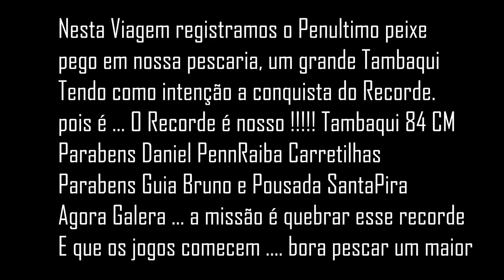Rio Araguaia Os Monstros de Santa Terezinha PennRaiba Pousada SantaPira Reduto de Tambaquis Gigantes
Fala Meus amigos pescadores mais uma aventura rumo ao Rio Araguaia mais precisamente em Santa Terezinha na Pousada SantaPira  ... para ser mais especifico fomos conhecer a Pousada que ja existe a cerca de 3 anos em uma região basicamente inexplorada época de aguas mais baixas fomos em buscas das piraibas e pirararas porem tivemos grandes surpresas, desta vez o caso foram grandes Tambaquis ... isso mesmo tambaquis no Rio Araguaia, peixes grandes girando na casa dos 20 kg para mais peixes de porte fantástico, tanto que um destes peixes e que não era o maior dentre os que pegamos rendeu a homologação do Recorde da espécie para o Daniel da Pennraiba Carretilhas com 84 cm medido da boca ao vértice do rabo.
Peixe fantástico muito forte e muito intenso na briga ... e ai será que teremos um novo queridinho dos Pescadores pelo Rio Araguaia ?
Fomos em busca de bons peixes desafios e testes de novos materiais como as varas da  PennRaiba
A expectativa de conhecer um novo local é absurda ate a data da nossa viagem, pescador sempre fica imaginando como vai ser o lugar o rio peixes se vem troféu ou não se o rio estará bom etc coisas que movimentam e tiram o sono dos pescadores ...

Convido a assistir o vídeo conhecer a região conhecer a pousada suas instalações e tudo o que ela oferece de melhor pois é sem sombra de duvidas um hotel 7 estrelas localizado no meio de uma área remota do Rio Araguaia ... posso dizer isso pois em 4 dias de pescaria vi apenas um barco pescando na região sem ser o nosso barco ou dos meninos que estavam juntos conosco.

Então se tem vontade de conhecer um local pouco explorado em questão de pesca pode ir sem medo, a região tem muito peixe e muita fauna o que é o real termômetro para reconhecer um local intocado

Filme e Edição - Jean Coqui - Amental Fishing

Mídia Social
Youtube Amental Fishing Pesca
Mercado Livre - Amental Fishing
Loja Fisica Amental - 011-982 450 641
Loja online - Facebook Amental Fishing

EQUIPAMENTOS UTILIZADOS NESTA PESCARIA:
Conjuntos utilizados Penn Raiba Amental e Peixes de Couro:
- Vara Kratos 100lbs + Avet EXW50/3
- Vara protótipo Penn Raiba / Fishing Master + Penn International 50VSW
- Vara protótipo Penn Raiba / Fishing Master + Penn International 50VISW
- Vara Terez + molinete Penn Spinfisher VI 10500
- vara custom by Borin + Penn International 70VIS
- vara Pepe F3 + carretilha Penn Squall 300LPLH
- vara Tunizza Pro 25lbs + carretilha Penn Fathom 200LPLH
- Anzóis encastoados Rancho do Pescador 12/0 Gamakatsu Big River e Crown Super Cat Fish
- Linha monofilamento Camu XT 0,90mm - Linha multifilamento Berkley X9 0,25mm 59lbs

Para a compra de materiais de pesca entre em contato com Amental Fishing
e solicite seu orçamento ou agende uma visita na loja Fisica em
São Paulo - Vila Mariana Telefone 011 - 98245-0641 Jean
Pensou Ultralight pensou Amental Fishing

"Pescaria com Ultralight de verdade é Amental Fishing Esteja Pronto para a Guerra" Jean Coqui